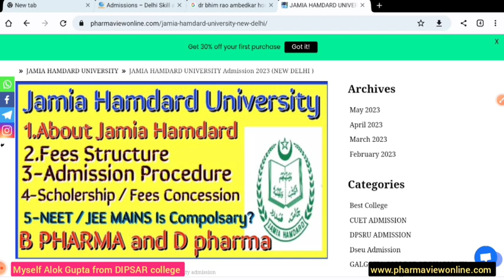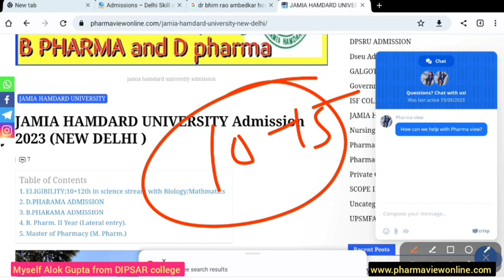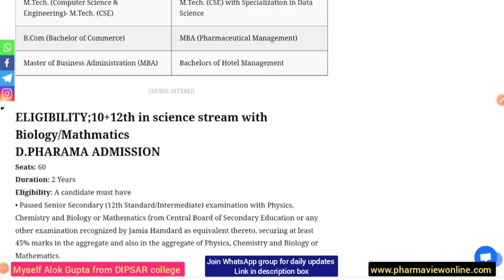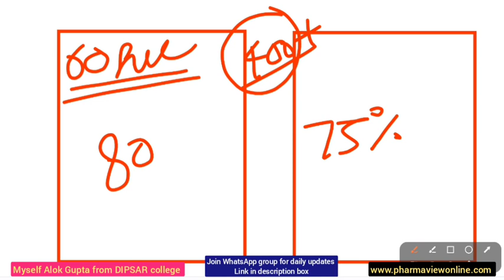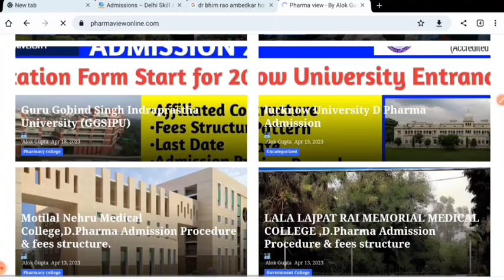B.Pharma SFS(Self Finance) में Admission कैसे होता है , All Information || Jamia Hamdard 2023-24